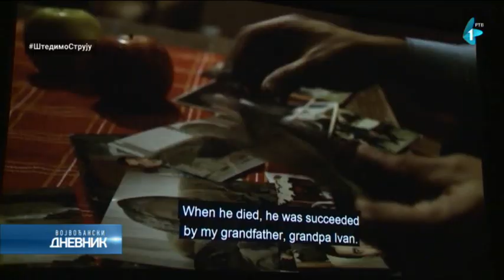Film "Bela snaja" prikazan na Međunarodnom festivalu etnološkog filma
Dodelom nagrada u Etnografskom muzeju u Beogradu, završen je 31. Međunarodni festival etnološkog filma. U okviru takmičarskog programa prikazan je film "Bela snaja" u režiji našeg Bojana Dakića.